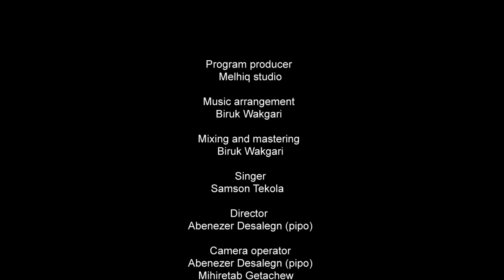NEW WORSHIP SONG BY Singer Samson Tekola MELHIQ STUDIO OFFICIAL 2021/2013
music composition by:
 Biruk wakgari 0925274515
mixing nd mastering Biruk wakagari
 vidieo editng: Abenezer Desaleg 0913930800
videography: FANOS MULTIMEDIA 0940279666